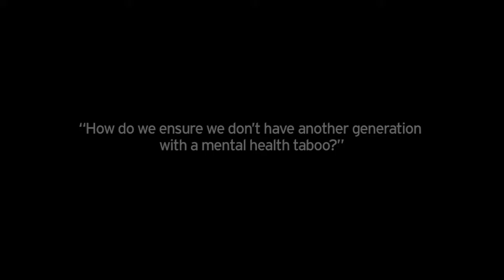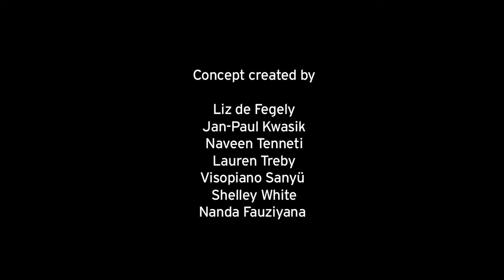Break The Silence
Mental illness doesn't discern between age, gender, region or economic situation. It is so common, and yet a study published in The Lancet in 2013 found that 79% of people with depression had experienced discrimination.
With this, at our first NCDFREE Bootcamp, we challenged 6 young leaders to come up with a short film concept answering 'how do we ensure we don't have another generation with a mental health taboo?’. They had two hours to finalise their idea.
Today we unveil their response! A short film called BreaktheSilence.